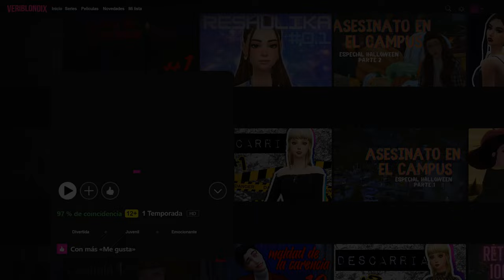HOSPITAL CENTRAL 🏥 en STARDEW VALLEY #8 | ROLEPLAY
¡Mi primer gameplay de Stardew Valley! 🌾 Segunda semana de verano del año 1 👩🏼‍🌾
Nunca he completado este juego antes, a pesar de haberlo iniciado 200 millones de veces, asique estoy feliz de traéroslo al canal y vivir juntis esta experiencia granjera✨ Espero que lo disfrutéis tanto como yo roleando esta historia 💗

❣️ UTILIZO MODS! Si queréis que os los comparta, pedídmelos y los subiré a nuestro discord 👇🏼

Pronto más capítulos, cualquier cosita sabéis que nos vemos en los comentarios.
Nos vemos pronto en más videitooos 🥰

💜En directo en TWITCH los lunes, jueves y domingo a las 17:00h de España💜